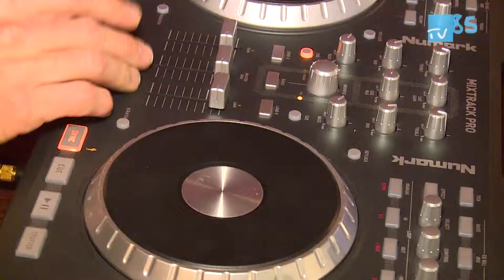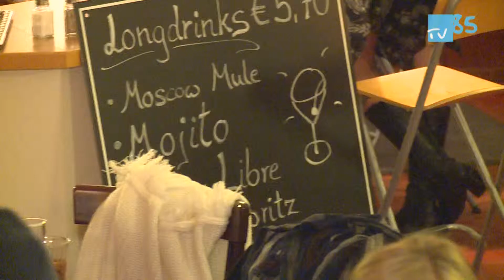Kleines Theater Leseung DJ Beitrag